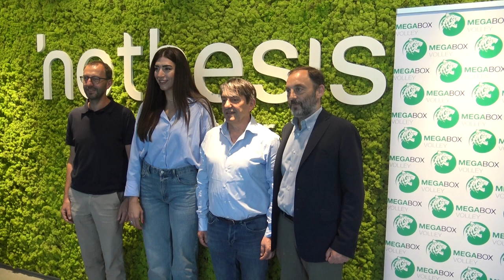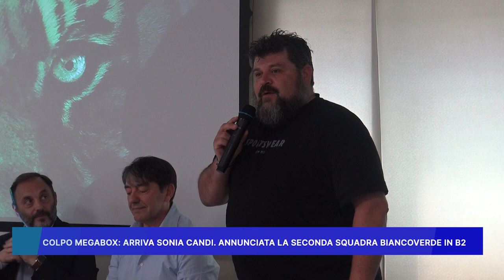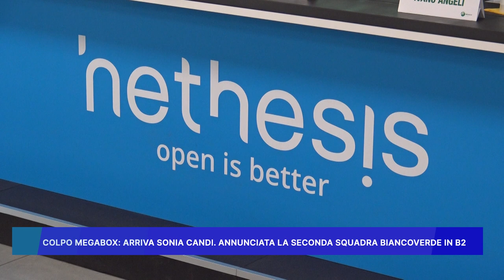COLPO MEGABOX: ARRIVA SONIA CANDI , ANNUNCIATA LA SECONDA SQUADRA BIANCOVERDE IN B2